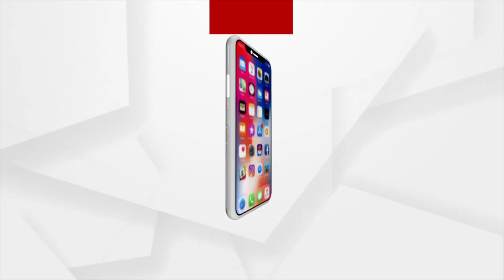NDA Presidential Candidate Draupadi Murmu met Odisha CM Naveen Patnaik